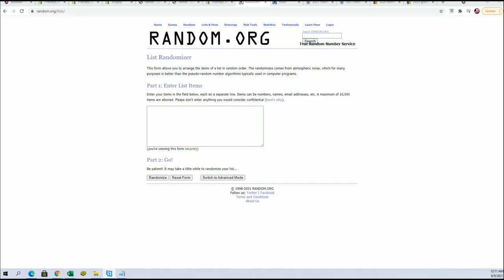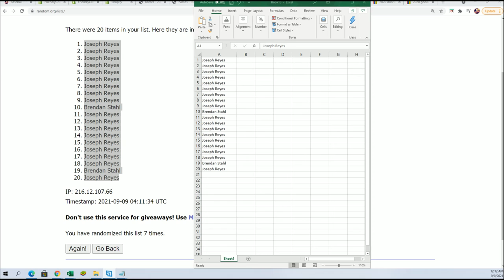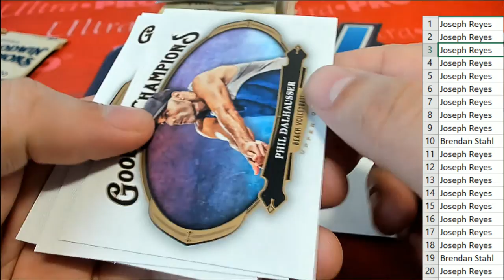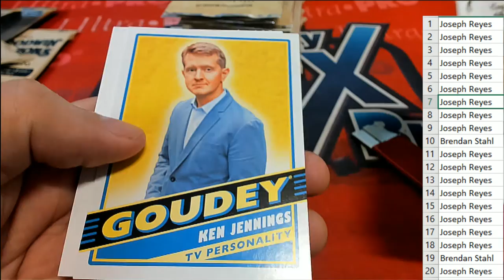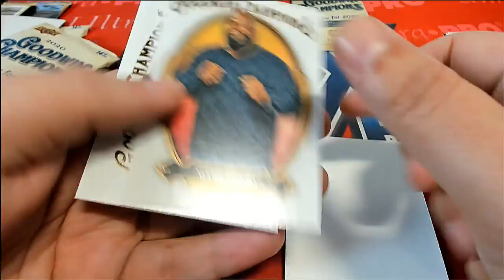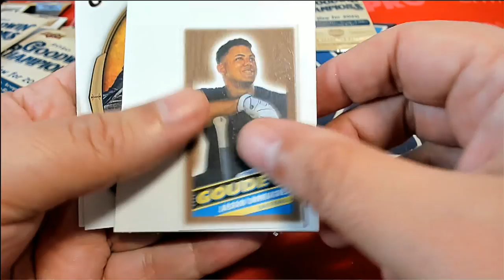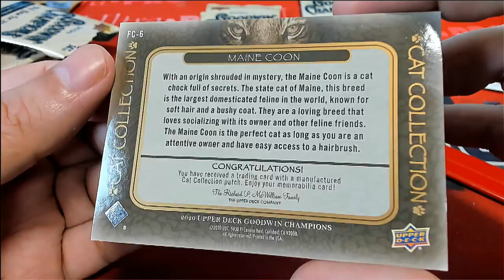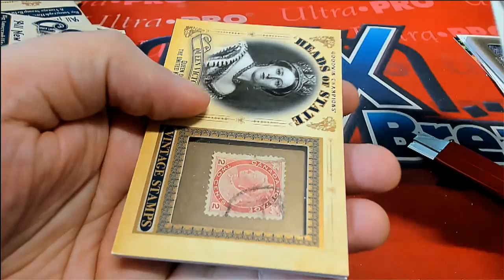2020 Upper Deck Goodwin Champions BOX ID UDGOODWIN161